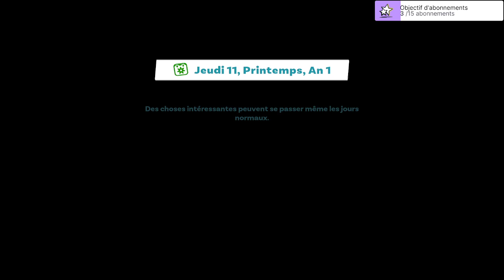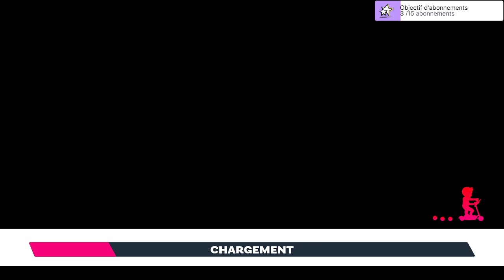youtubers life 2 part 2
redif de live